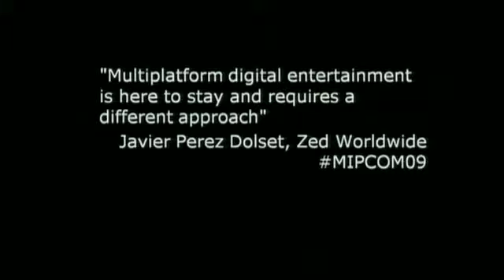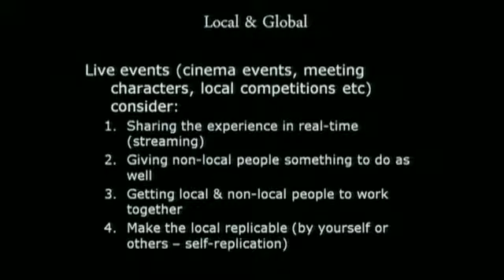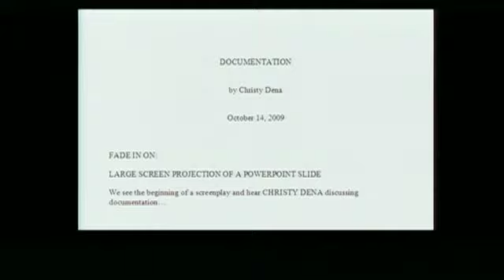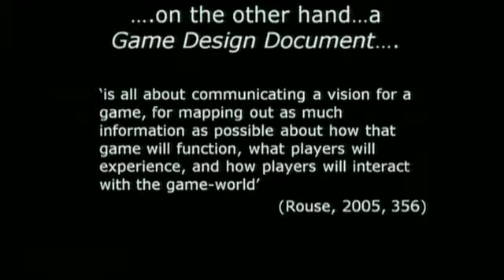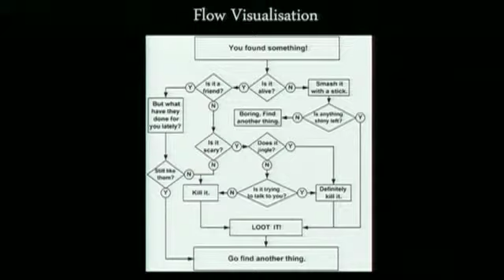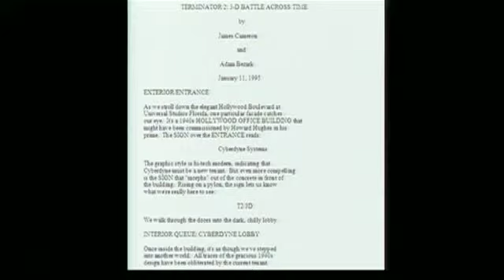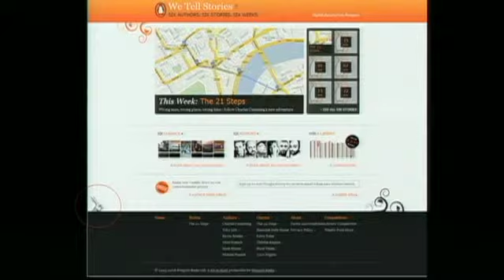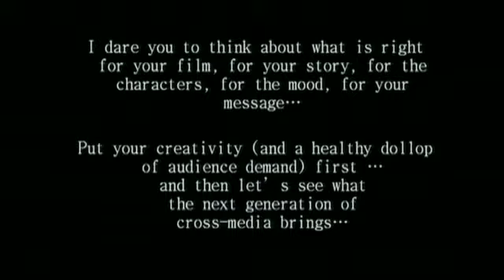Power to the Pixel 2009: Christy Dena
WHAT DID THEY DO? LESSONS LEARNED IN CROSS-MEDIA
Despite the fact that cross-media is still emerging, there have been a number of experiments, successes and failures over the past few years. In this talk, Christy Dena shares some lessons learned from cross-media projects in film, television, gaming and marketing in a way that will help guide your project. While there is so much yet to explore, and the area will certainly continue to evolve, you can lean on the ground-breaking efforts of those who have ventured before you.